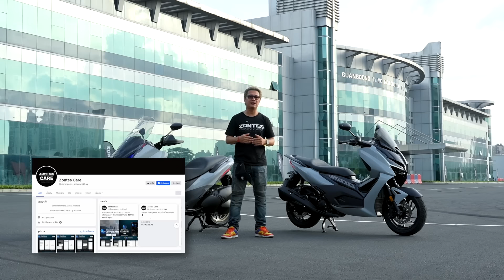เปิดโรงงาน Zontes รถขนขิง ดีจริงมั้ย เดี๋ยวรู้!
มาดูโรงงาน ZONTES ที่ประเทศจีนกัน ว่ามั่นใจได้ขนาดไหน
และผ่าเครื่องยนต์ 350E & 350D หมกอะไรมาให้บ้าง